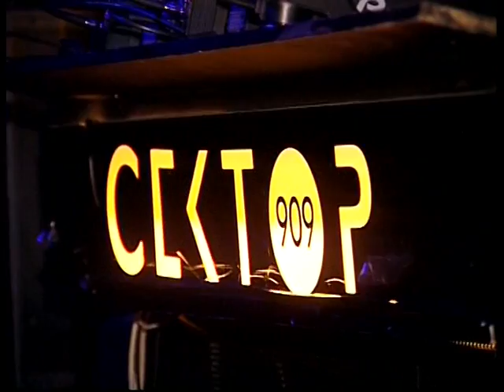Deetron @ Summer Club Sektor 909 | 10.09.2011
Deetron [Musicman] @ Summer Club Sektor 909 / Skopje - Macedonia
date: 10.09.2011